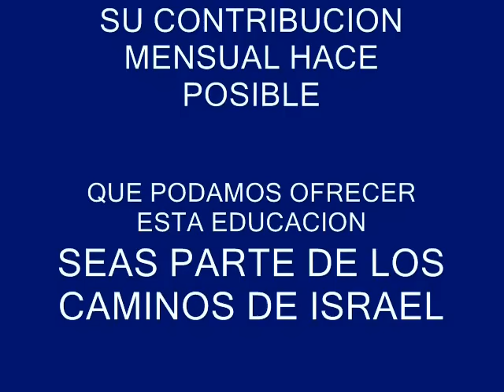VAYSHLAJ, ENVIANDO MENSAJEROS DE PAZ.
YACOV MANDAA LOS MENSAJERO DE PAZ A ESAU. BUSCA INICIAR EN  RECONCILIO EN ESAU ENVIANDO LOS DONATIVOS, PROVOCA EN ESAU UNO MOMENTO DE SENTIMIENTOS HACIA EL, LA CUAL LO AYUDA SEGUIR EN SU CAMNIOS. YACOV CONQUISTA LO ESPIRITUAL Y LO FISICO CUANDO LUCHA CON EL HOMBRE, QUE RESULTA SER ENVIADO POR DI-S.